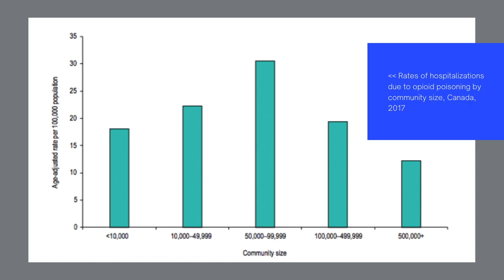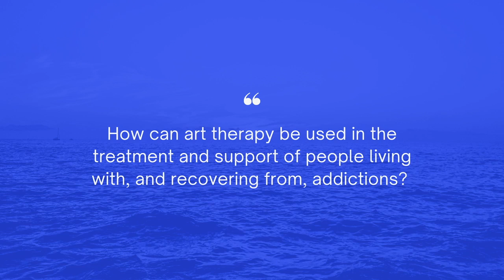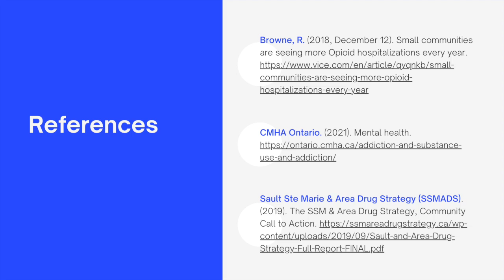Major Project Proposal: Art Therapy in the Treatment of Addictions